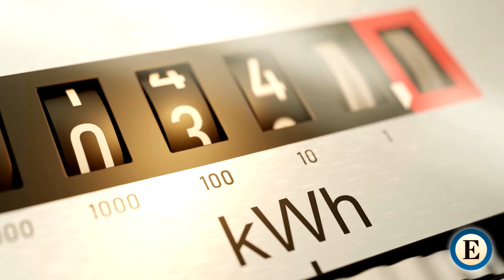José Bogas: "Esto empieza a ser una guerra de Vietnam"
MIGUEL ÁNGEL PATIÑO, JM CADENAS Y RAQUEL MORENO. El consejero de delegado de Endesa, José Bogas, explica que la situación actual del sector energético no se parece a las guerras empresariales de antes, sino a la contienda de Vietnam.